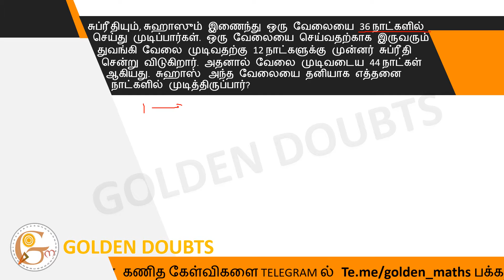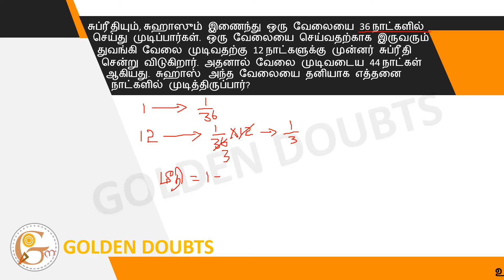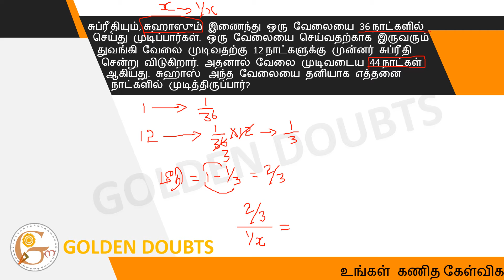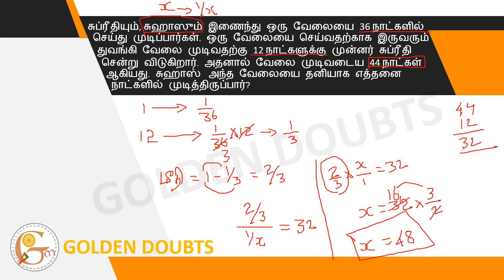Supreet and Suhas will complete a job together in 36 days. Supreeti leaves 12 days before the.......